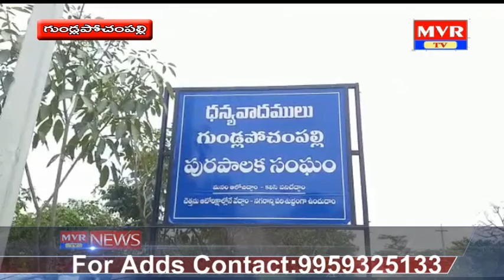గుండ్లపోచంపల్లిలో కార్మికులకు 400 క్వింటాల బియ్యాన్ని పంపిణి చేసిన మద్దులలక్ష్మీ శ్రీనివాస్ రెడ్డి